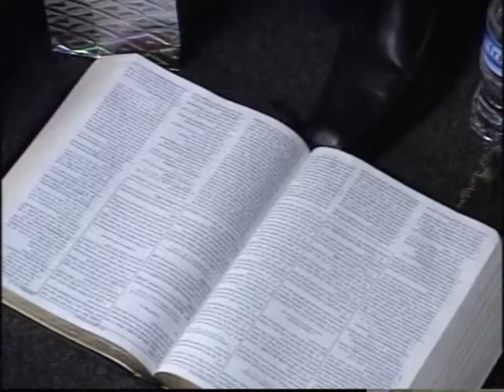December 2010 Conference Part 3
Bishop Abraham Chigbundu 2010 conference with pastor Jones Boateng.